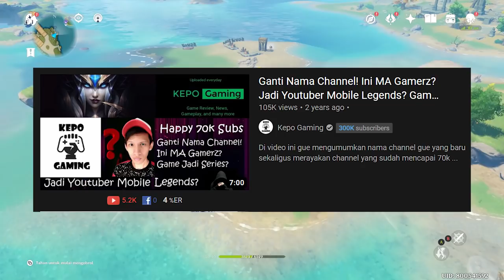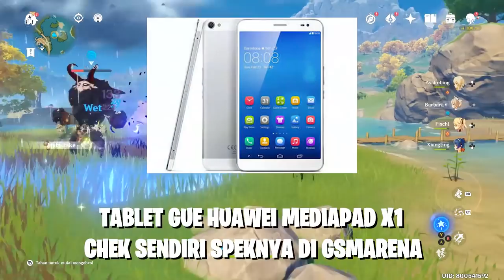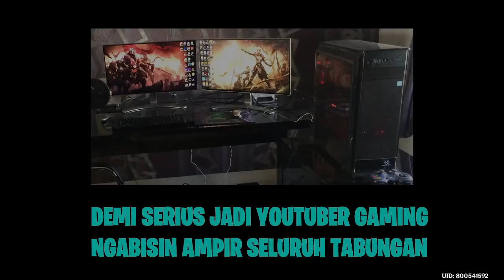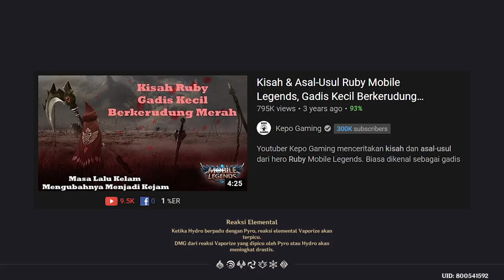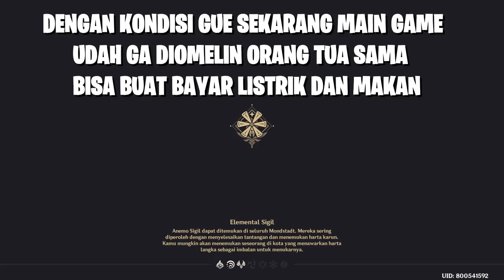VIDEO SPESIAL 300 RIBU SUBSCRIBER KEPO GAMING! CURHAT DULU AH!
Terima kasih buat kalian semua! Di video ini gue mau cerita, curhat, dan menjawab beberapa pertanyaan yang pernah gue baca di kolom komentar dan gue jawab di video ini.